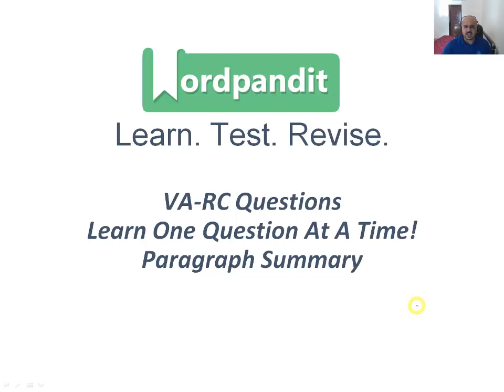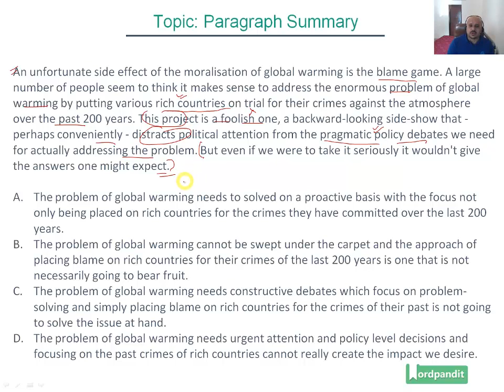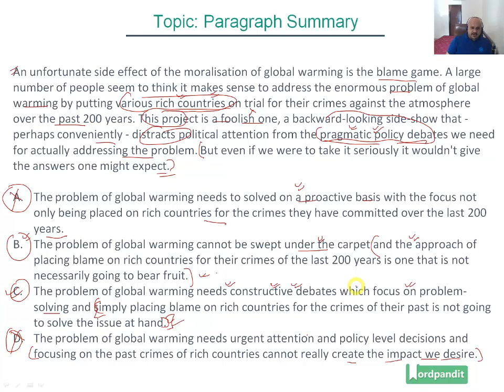Question 1: Paragraph Summary Question | CAT Verbal Ability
How to approach CAT Paragraph Summary Questions?
How to go about this particular CAT Verbal Ability Question type?
In this video, I take up a particular Paragraph Summary and explain in a detailed manner how to approach it.

Happy Learning! :)

The Ultimate VA-RC Course:
In case you need any further assistance to enroll for the course,

Join our WhatsApp and Telegram groups to receive downloadable PDFs, i.e, DAILY READS PDF (6 days a week) and our much loved WEEKLY DIGEST PDF (every Tuesday) for FREE!!